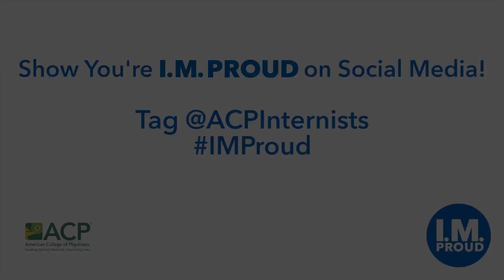Internal Medicine Proud: Dr. Molly Southworth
Internists are united by a commitment to excellence, and make a difference in the lives of their patients every day. for inspirational videos showcasing why American College of Physician members are I.M. Proud.

Show you're I.M. Proud on social media!